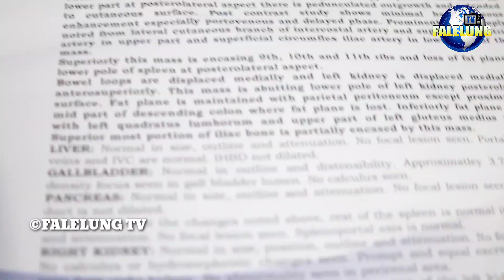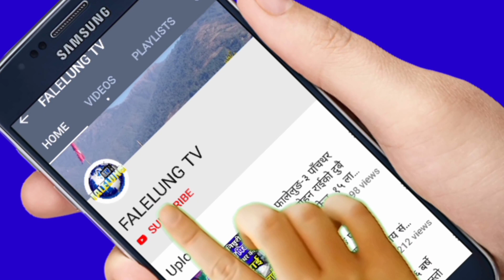कठै कस्तो दशा?१५ महिने सज्जलको आमालाई क्यान्सर,बाबाको हात का*टियोSamjhana Limbu Dewan Cancer patient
तेह्रथुम आम्बुङ ८ कोबेक निबासि गणेश बहादुर सम्बाहाङ्फेको छोरी सम्झना लिम्बुको २०६८ सालमा स्ंङ्खुवा सभा मादि गाउँपालिका-३  निवासी जंगमान देवान  सँग बिवाह वन्धन भएको हो र विडम्बना बिगत २०७६ साल वैशाख महिनामा उनको पेटमा क्यान्सर रोग देखियो। र यो रोग पत्ता लागे संगै गर्भ पनि रहेकोले तत्काल क्यान्सर रोग उपचार हुन नसक्ने बच्चाको जन्म पश्चात मात्र रोगको उपचार हुने डाक्टरको सल्लाह बमोजिम महिना कुर्न बाहेक कुनै बिकल्प भएन । २०७६ साल साउनमा बच्चाको जन्म भयो लगतै २५ दिन पछि भक्तपुर क्यान्सर ह्स्पिट्लमा उपचारको लागि भर्ना  गरीयो । हाल २०७७ साल जेठ २८ गते सम्ममा लगातार १० महिना उपचार गर्ने क्रममा १५ लाख भन्दा बढि रकम खर्च भैसकेको र अहिले सम्म उपचारको टुङ्गो अन्योल नै रहेको छ्। अहिले बिरामिलाई किमोथेरामि दिईरहेको अवस्था छ ।  र उनि बाच्ने आशामा नाबालक छोरा लाई च्यापेर हस्पिट्ल धाईरहेकि छिन र अप्रेशन् को लागि  दिनहरु कुरीरहेको छ्। पारिवारीक  स्थिती एकदम कमजोर  भैसकेको अवस्था संगै बिरामिका श्रीमान पनि मलेशियामा कार्यरत रहदा दुर्घटना बश आफ्नो बायाँ हात गुमाउनु  भएर भर्खरै नेपाल फर्किनु भएको हुदा झनै  दु: ख थपिए संगै आर्थिक अबस्था कमजोर भएको । र अप्रेशनको  समय नजिकिदै गर्दा अप्रेशनको  लागि धेरै रकम लाग्ने हुँदा समाजसेवि
सम्पुर्ण सहयोगी मनहरुमा सहयोगको लागि हार्दिक आव्हान गर्दछौं ।
     सहयोगको लागि ,
Samjhana Dewan Limbu
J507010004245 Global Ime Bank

*Host :- Rajendra Kerung
*Guest :-
*Edit/Production:- Falelung Tv Pvt Ltd.

 join भईदिनुहोला।

©® FALELUNG TV